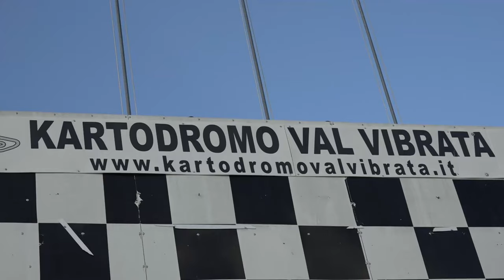Gran Trofeo Multidisciplinare ALL ROUND -TipoPista highlights